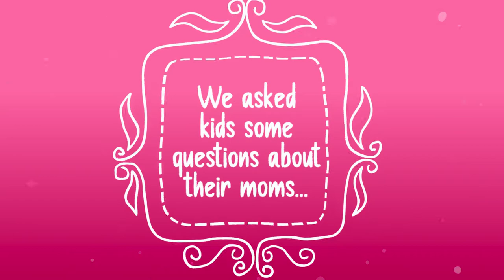Asking Kids Questions About Their Moms | Mother's Day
Happy Mother's Day! Call your mom and tell her how much you appreciate her.